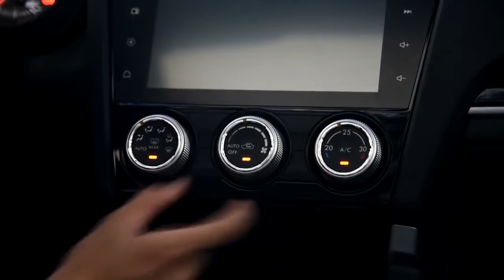2016 Subaru Forester SUPER CAR Обновление 4 го поколения японского кроссовера Copy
2016 Subaru Forester SUPER CAR Обновление 4 го поколения японского кроссовера   Copy

What a great year it has been for supercars so here is the annual summary of the best supercar sounds in 2015, many different cars featured such as Mclaren P1s, Laferraris, One:1, Aventadors, Zonda, One-77, Carrera GT and many many more...